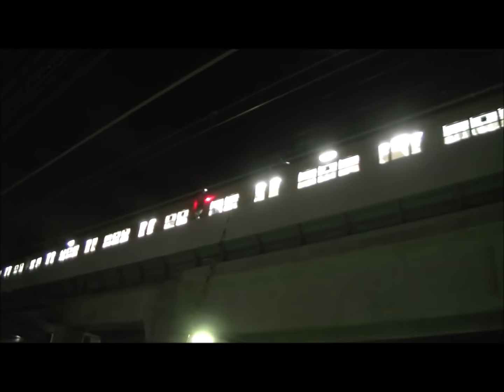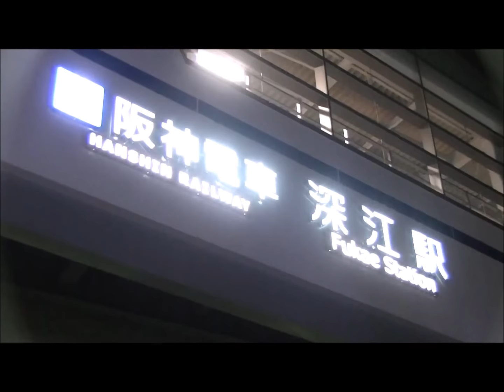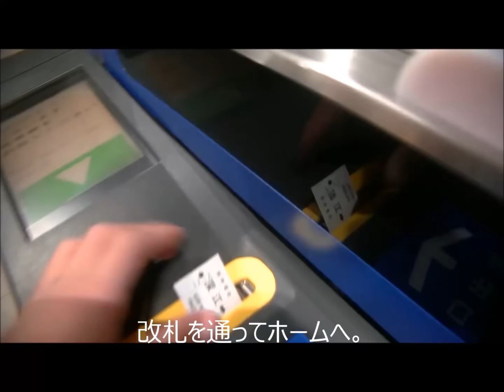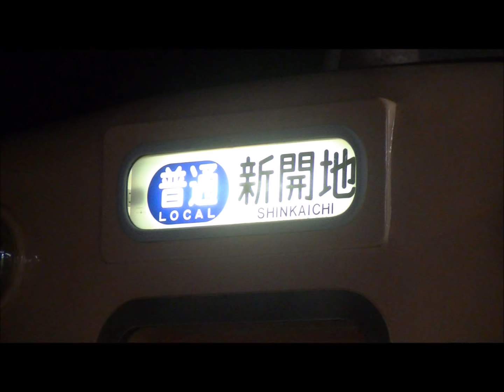【阪神本線】NEW 阪神深江駅を探検してみた！ 夜明け前開業直前 始発前の試運転映像＋新しい駅一番のり！